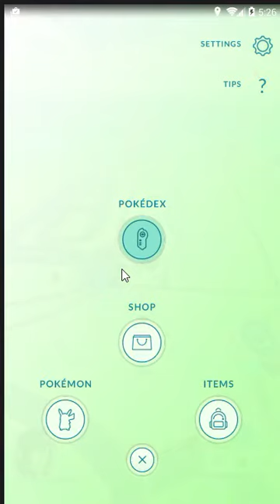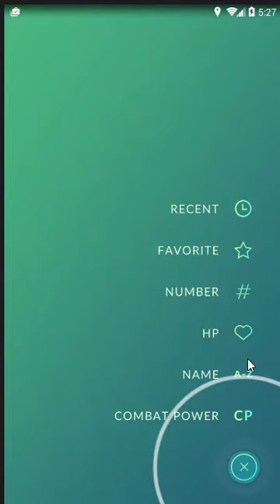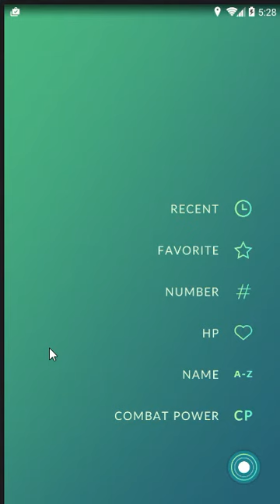pokemon go black staryu 2017 glitch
capture Wed Aug 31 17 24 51
found this in my drive in my junk stuff